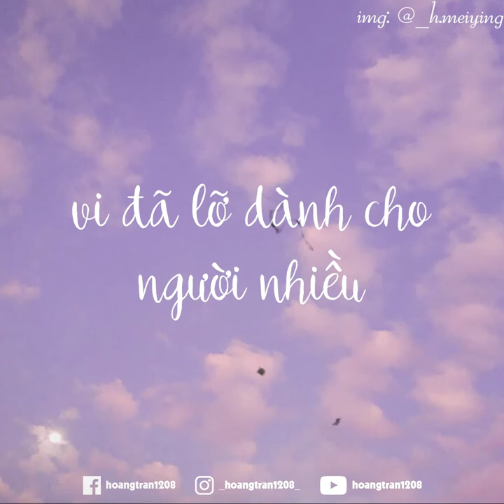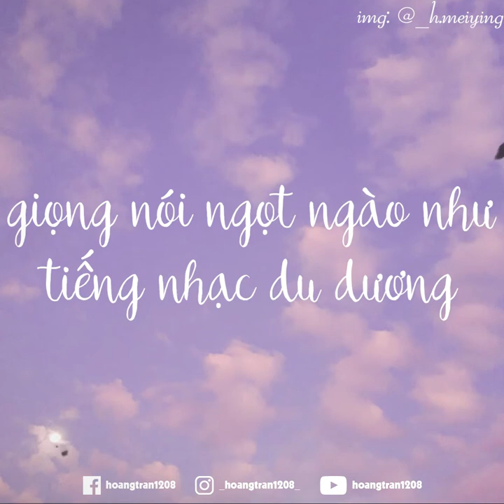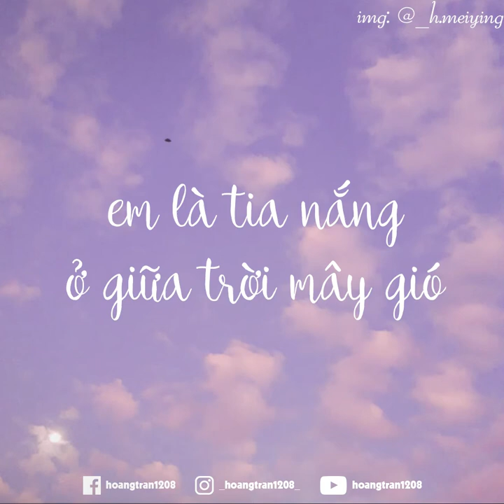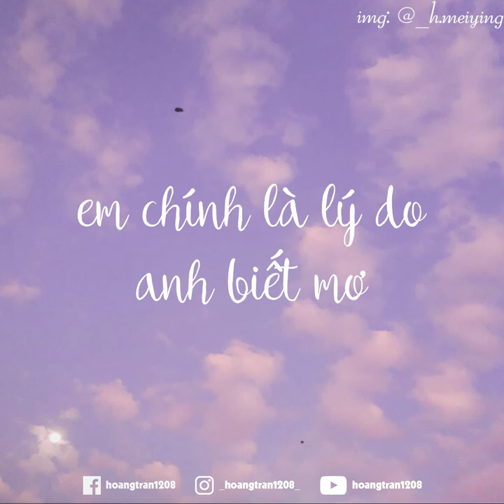htee - i wrote this love song just for you (prod. BLANCC)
A christmas gift for you 🎁🎁🎁

Image by @_h.meiying

Lyrics:
verse1
đêm nay anh không thể nào ngủ được
vì ly cà phê đắng từ chiều
trái tim anh không thể làm chủ được
vì đã lỡ dành cho người nhiều
anh từng hỏi tình yêu là gì
mà sao ai cũng đâm đầu vào nó
cho đến lúc anh biết yêu là khi
nhìn đâu cũng thấy toàn màu hồng màu đỏ
dành cả đêm để mà tương tư
còn dành cả sáng để mà ôm giấc mộng
những lời yêu anh còn lưỡng lự
giữ kĩ trong lòng anh sẽ không cất giọng
anh có thể gắt gỏng cả thế giới
chỉ trừ em ra là anh sẽ dịu dàng
yêu em miễn phí anh không đánh thuế mới
cho dù em quý giá hơn cả triệu vàng
hook
nếu như anh có một điều ước
anh sẽ ước là được ở bên em
cho anh gọi em là một liều thuốc
để chữa căn bệnh luôn nhớ tên em
em là nguồn cảm hứng anh viết thơ
dù cho là ngôn từ anh hạn chế
em chính là lý do anh biết mơ
về tình yêu vĩnh cữu cho dù là tận thế
verse2
mua cho em một ly trà sữa
tặng kèm theo đó là một cái ôm lâu
anh xin lỗi vì anh hơi đường đột
vì anh chỉ muốn tặng một cái hôn sâu
anh có thể rơi liêm sỉ một tí
vì việc yêu em anh không thể nhường
mắt anh mở to dù anh chỉ một mí
để anh nhìn rõ một thiên thần dễ thương
anh tự nhận anh hơi mù đường
đi đâu loanh quanh lại lạc vào em mất
giọng nói ngọt ngào như tiếng nhạc du dương
làm anh muốn trộm về nhà và đem cất
ielts 9 chấm thì cũng hay đó
nhưng mà anh lại muốn được em chấm hơn
em là tia nắng ở giữa trời mây gió
giúp cho mùa đông của anh ấm hơn
hook
brigde
không phân biệt cá mập hay cá con
yêu em anh cá không ai hơn được
những người theo em thiệt là quá non
họ mới bắt đầu anh đã đi hơn một bước
thả tim nhiều ở trên instagram
rep story ở trên facebook
tặng em món quà, không phải là scam
mà là tình yêu từ người yêu em nhất
hookx2